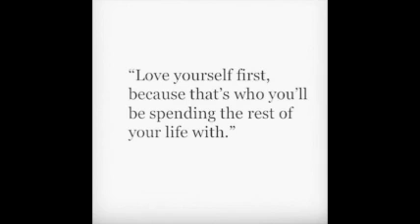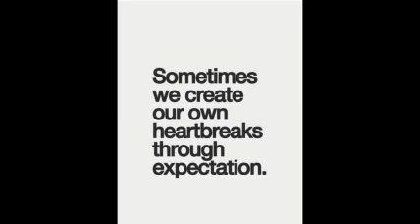Love In the City- Momma Beatz (Remix)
It's still some positive in a world of negativity!
Thanks!!